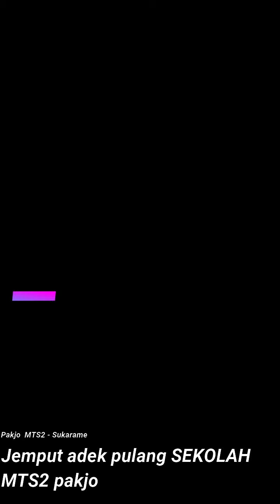save riding | jemput adek (@idekreatifibu8573 )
Save riding its important